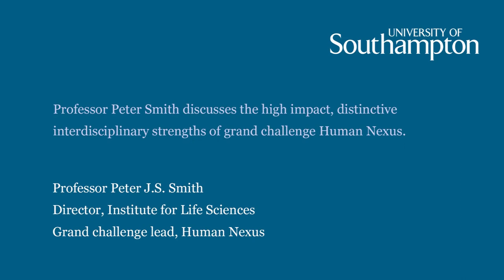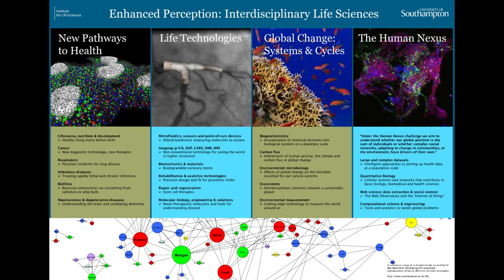Human Nexus | Professor Peter Smith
The Human Nexus is a novel and exciting collaboration from the University of Southampton that exemplifies the distinctiveness of our interdisciplinary expertise. It is a uniquely 21st century global challenge, drawing together data sets from biomedical or environmental sources with cutting edge developments framed around the semantic web and Web Observatory , modelling and high end computing